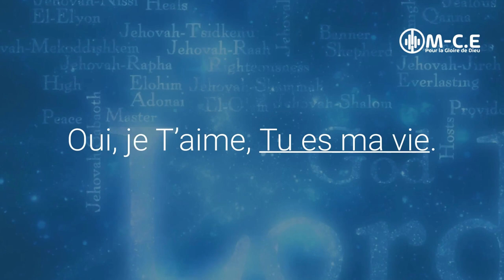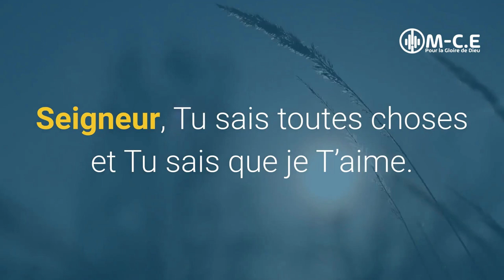Louanges et Adorations – MIX – DECLARER TON AMOUR POUR JESUS-CHRIST – MCE Gospel - Clip Lyrics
Cette vidéo est un MIX des versions Clip Lyrics des chansons « JE T’AIME » ET « MADIN WA ANTY », de l'artiste Marie-Charlotte ESSOMBA, pour invoquer l’intervention divine du Seigneur dans votre situation.

Ce titre fait partie du répertoire musical de louanges et adorations de la psalmiste Marie-Charlotte ESSOMBA, inspirée par le Saint-Esprit.

Cette vidéo est présentée dans le but de propager la Bonne Nouvelle du Seigneur JESUS-CHRIST.

Les images contenues dans cette vidéo servent uniquement à illustrer les paroles de la chanson, aucune autre interprétation ne doit être faite.

Ecoutez, Pratiquez et Soyez Bénis au nom de JESUS-CHRIST.

⛔ Attention! Il est strictement interdit de copier ce contenu totalement ou partiellement pour une diffusion publique sur Youtube, ou sur un autre média au risque d'être poursuivi.
copyrights : Marie-Charlotte ESSOMBA.